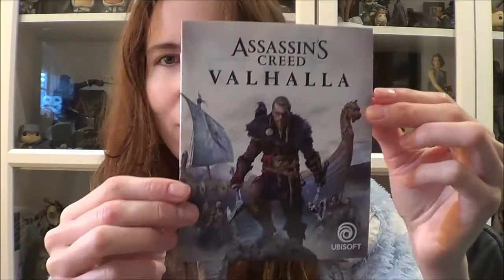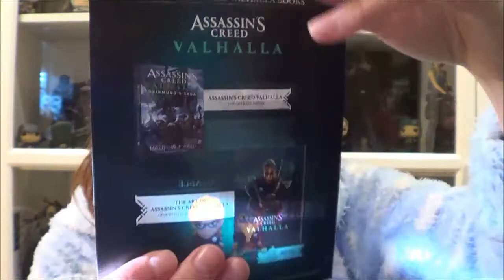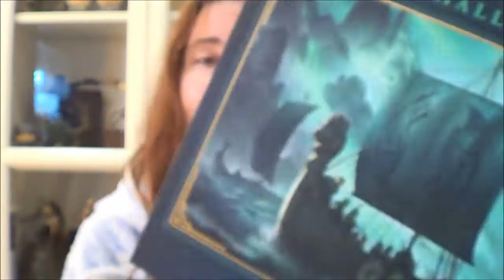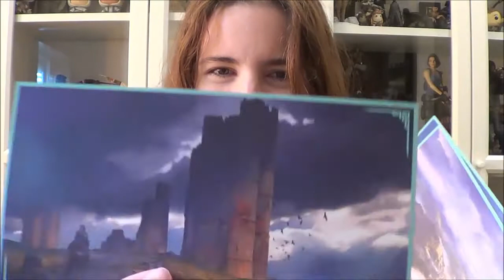Unboxing Assassin's Creed Valhalla Collector's Edition